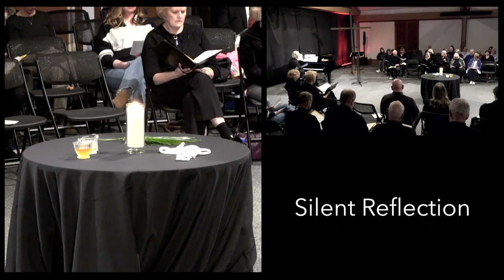Good Friday (March 29, 2024)